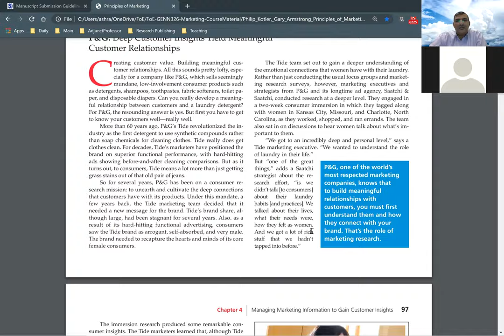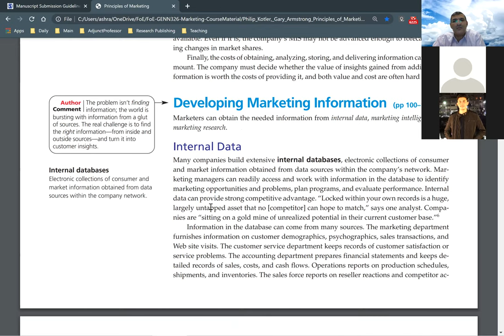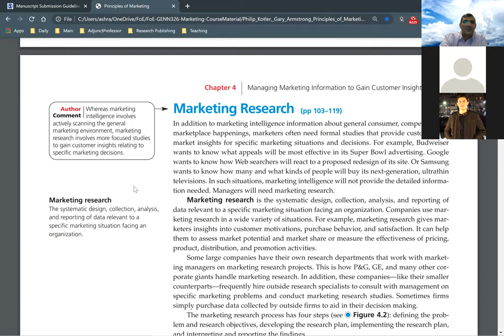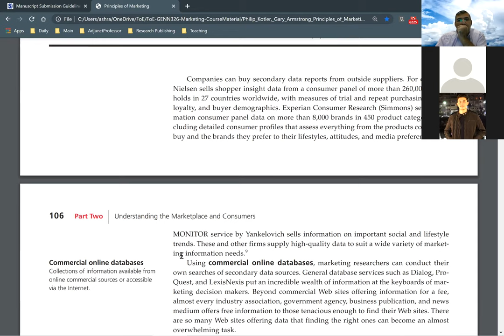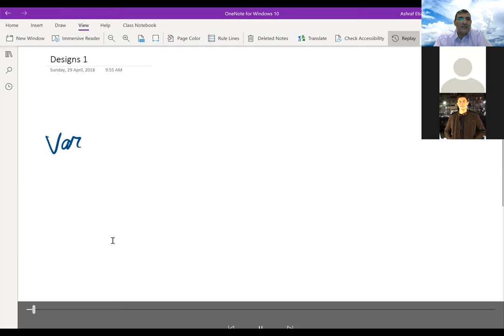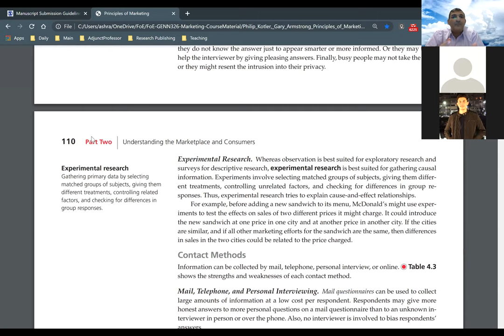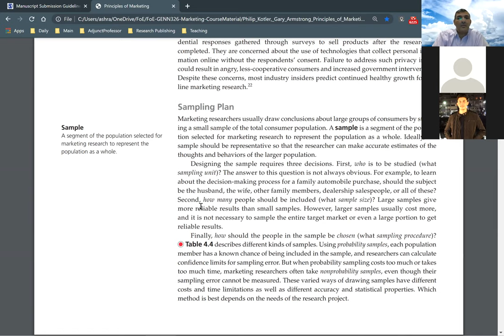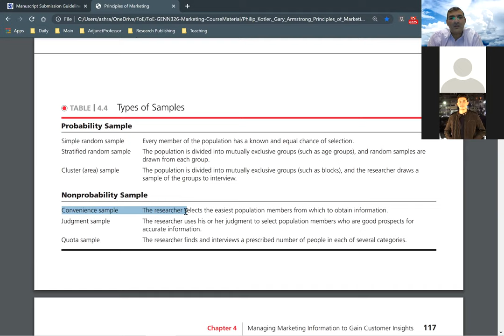Marketing Information - Chapter 4 . 7th September 2020 Lecture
GENN326 - Marketing Management
Graduate Studies Marketing
Engineering Studies
Business Studies